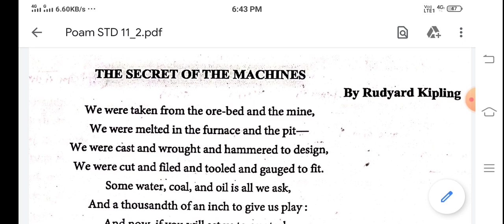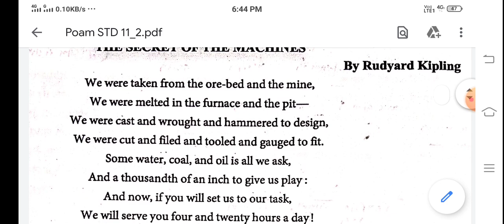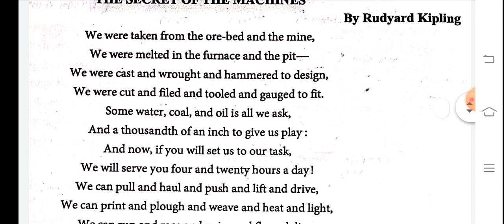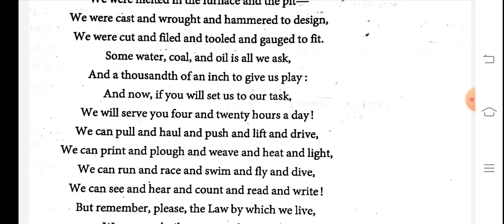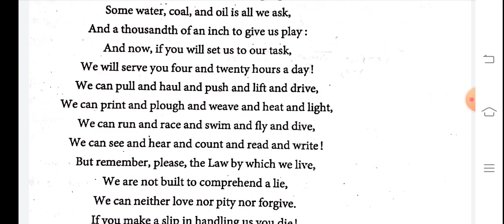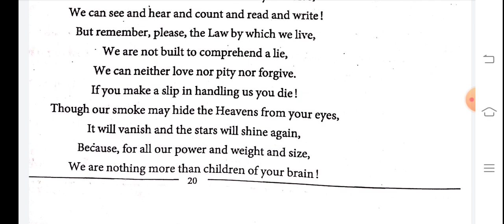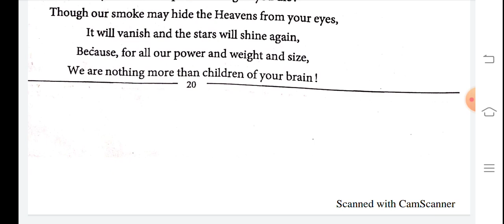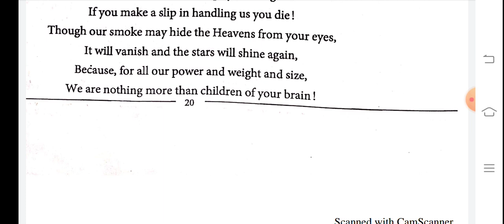Std.11 English SL Unit 2..read..3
Read.3 poem..The Secret Of The Machines.
Jani Sir..
@ Viratnagar..
mo.9426999436